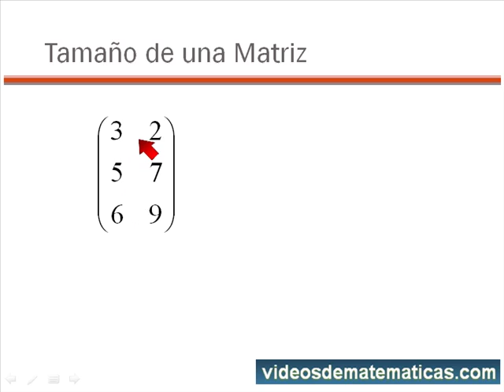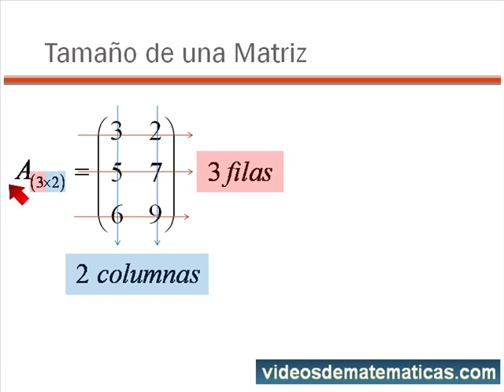¿Cómo Determinar el Tamaño de una Matriz? Aprende Fácil y Rápido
¿Te confunde el concepto del tamaño de una matriz? En este video te explico qué significa el tamaño o dimensión de una matriz, cómo identificar sus filas y columnas, y por qué es tan importante en matemáticas. Al final del video, te dejo ejercicios prácticos para que refuerces lo aprendido y te sientas seguro resolviendo problemas con matrices. ¡Es hora de dominar este concepto esencial!